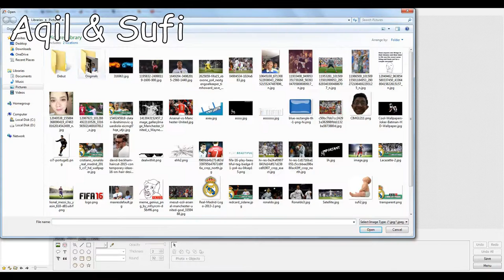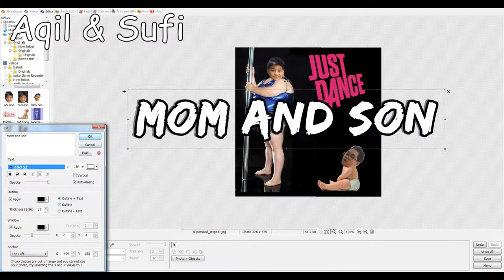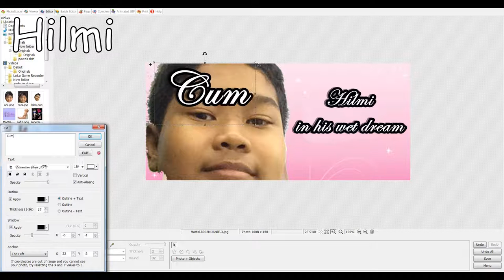AQIL IS A FAT STRIPPER?|Photoscaping #3